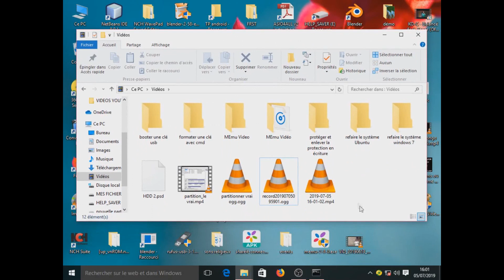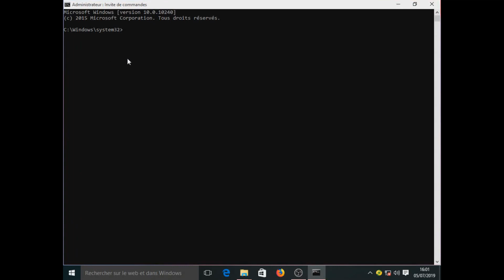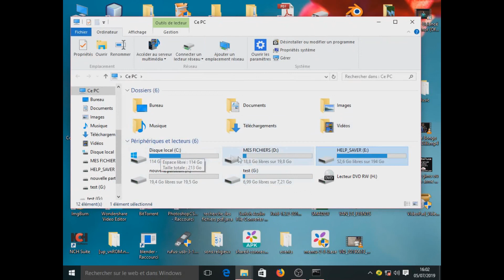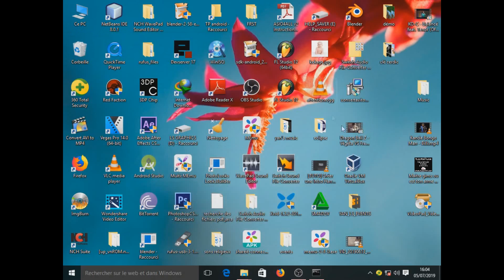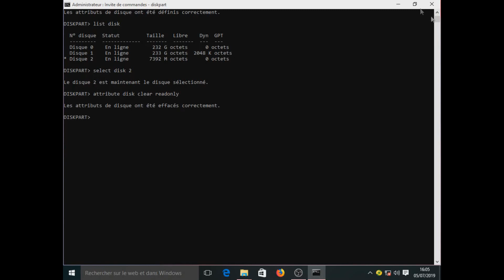activer et désactiver la protection en écriture sur une clé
Désactiver la protection en écriture sur une clé USB et l'activer avec l'invite de commandes (CMD)